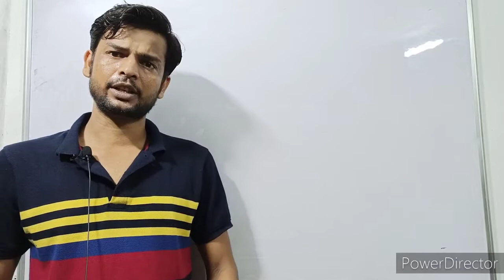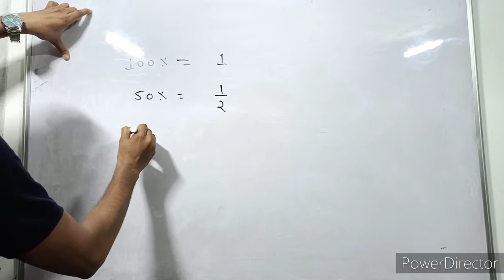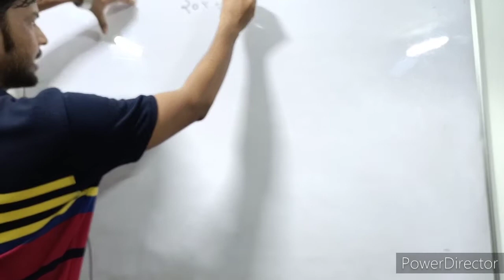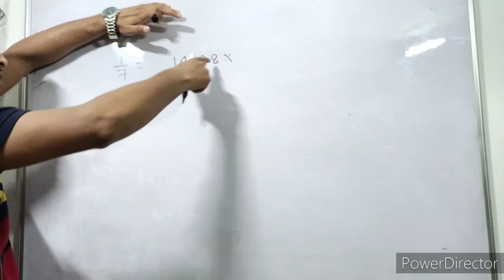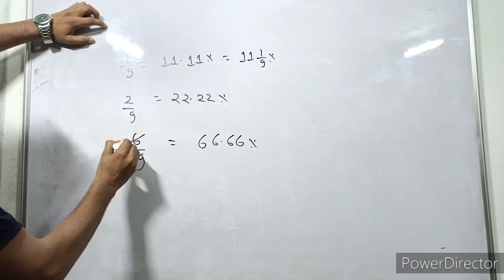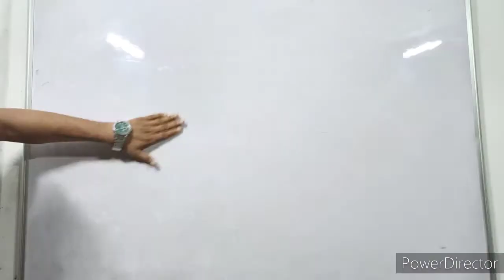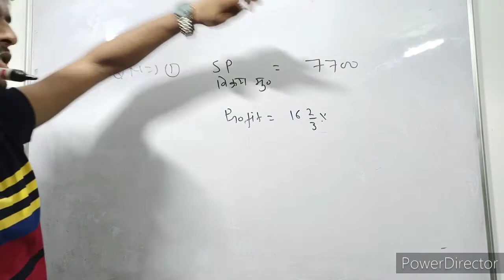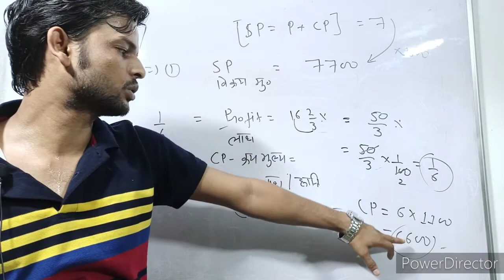Percentage||Part-01||For- SSC CGL,RAILWAY,NTPC,GROUP D,CHSL, DRDOMTS,BANK & all exams||Ajay Sir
INTRODUCTION CLASS.
   ➡Percentage (प्रतिशत) Part-01...

➡ कृपया वीडियो को ज्यादा से ज्यादा लोगों तक पहुँचाने हमारी मदद करे.